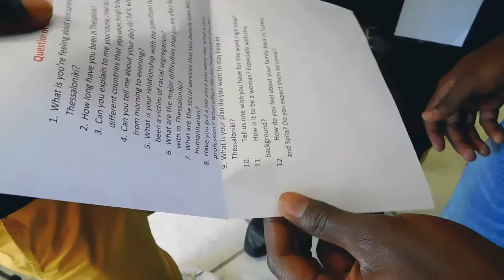Backstage documentaire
Les préparatifs du tournage